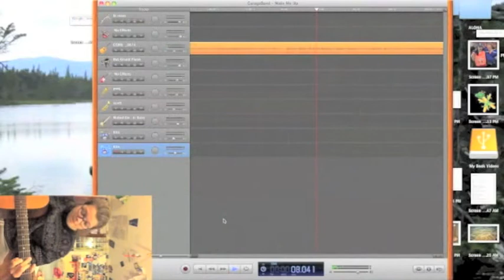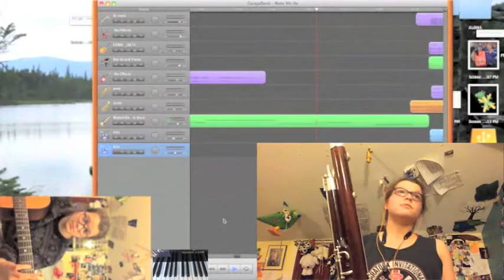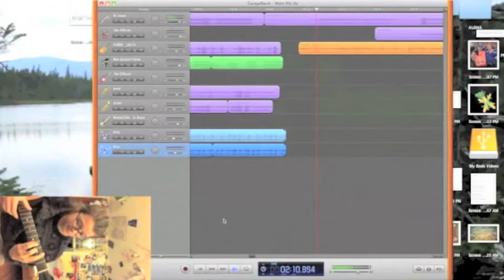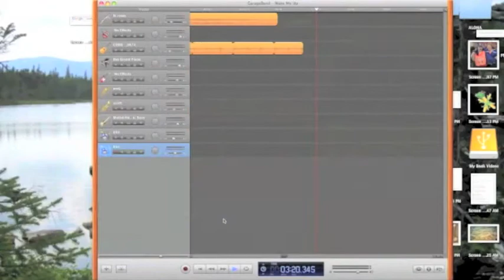Wake Me Up (bassoon cover)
Wake Me Up by Avicii
I had a little too much fun with this one